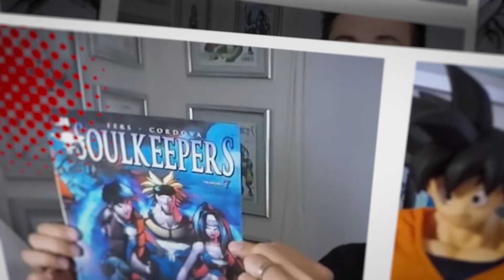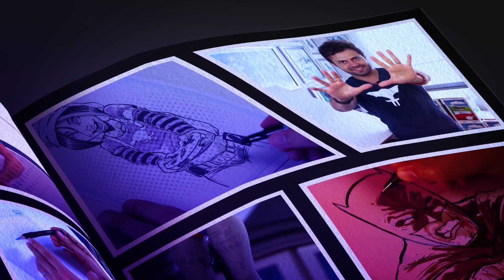Como dibujar los rostros de Batman y Spawn combinados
En este video te enseñaré como dibujar los rostros de Batman y Spawn de forma combinada

Masterclass Como escribir tu propio cómic.

Virtual en vivo. (puedes asistir de cualquier parte del mundo). Miércoles 16 de noviembre 2022 a las 6:00 pm (hora centro de México).

¿Estás listo?

Estilografos Faber-Castell

Fers